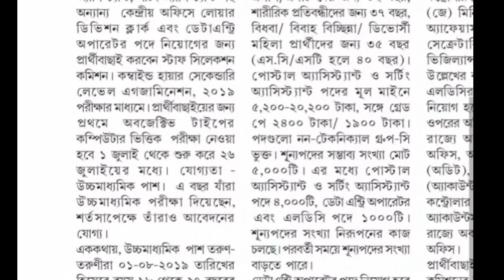Post office notification 2019 tripura post office job 2019